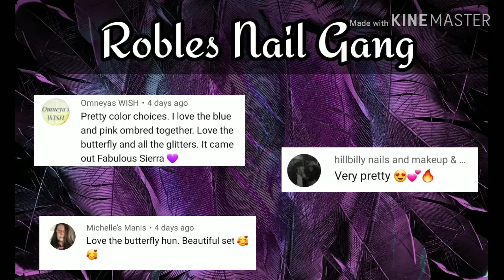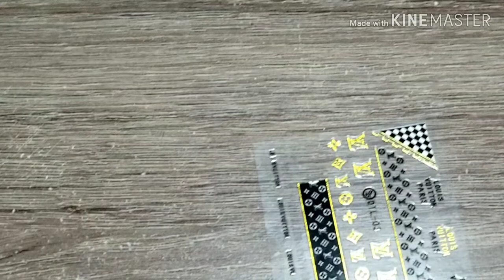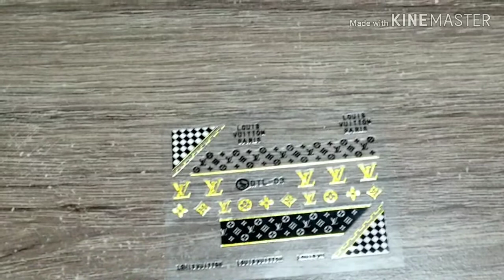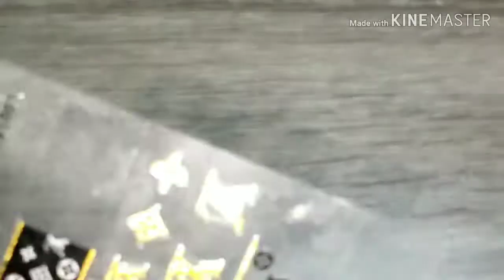Louis Vuitton Nails | Polygel | Sierra Robles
Hey girlies today I'm going to be doing a simple set of Louis Vuitton nails.😊 I hope you girlies do enjoy this video it will be a little bit longer but in my next video I will be posting in 2 days will be for courage the cowardly dog if you girlies are intrested in seeing that design.😋 please like and subscribe if you havent already also dont forget to turn on that 🔔 that way you girlies can see when i upload my next video.

Acrylic mixes & cuticle oils

__Videos__________________________________

__Products Used___________________________

Ohuhu Polygel Kit:

__Social Media_____________________________